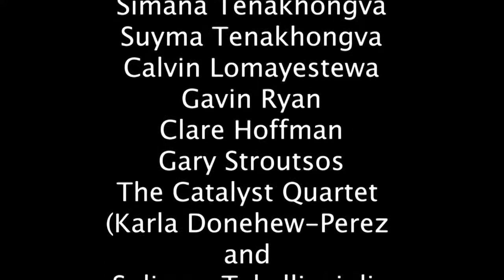Puh_tawi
Puhútawi
Composed by Clark Tenakhongva and Trevor Reed

Performed by
Clark Tenakhongva, Jeffrey Koyiyumptewa, Simana Tenakhongva,
Suyma Tenakhongva, Calvin Lomayestewa, Gavin Ryan, Clare Hoffman, Gary Stroutsos, The Catalyst Quartet (Karla Donehew-Perez and Suliman Tekalli, violin, Paul Laraia, viola, Karlos Rodriquez, cello)
The Strata Quartet (Carla Kountoupes and Mimi Papp, violin,
Tom Ginsberg, viola, Chase Morrison, cello)

Puhútawi has been generously commissioned by New Music USA.
Puhútawi at the Grand Canyon is funded in part through a partnership between the Grand Canyon Music Festival and Grand Canyon Association with funding from theNational Endowment for the Arts,
a National Park Service and National Endowment for the Arts Imagine Your Park Event In Celebration of the National Park Service Centennial .